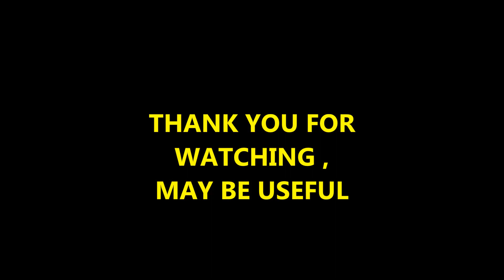WAR COMMANDER BASE CORPUS 95 OMEGA SANDSTORM FREE REPAIR FOR LOW LEVEL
CORPUS BASE 95 FREE REPAIR,, LEVEL FOR SMALL HAPPY MAY ENJOY USEFUL ONLY 6 MINUTES REPAIR